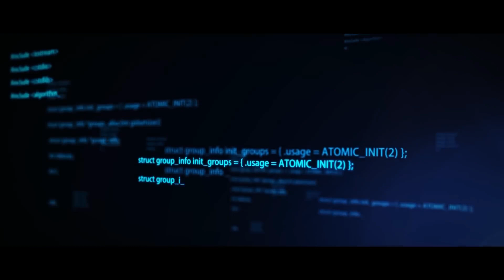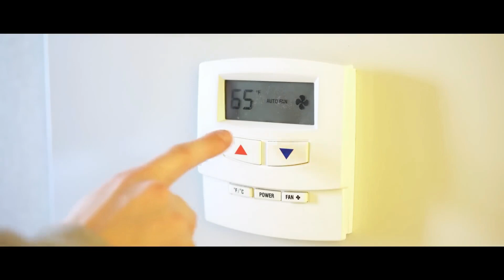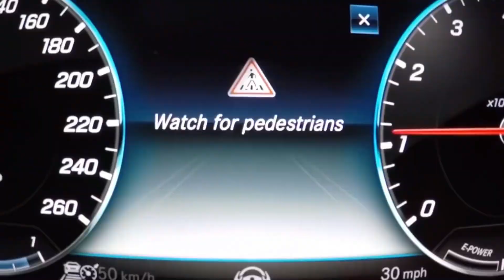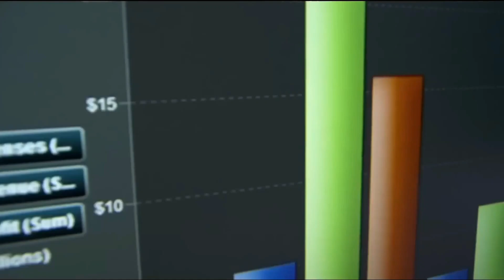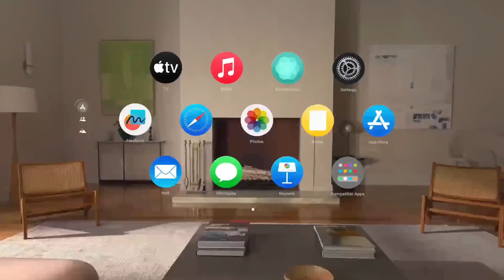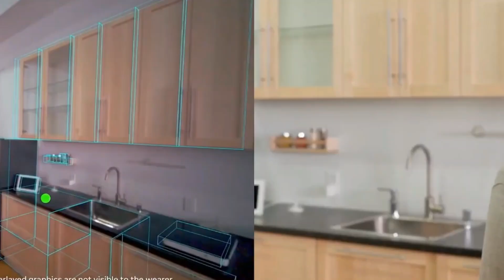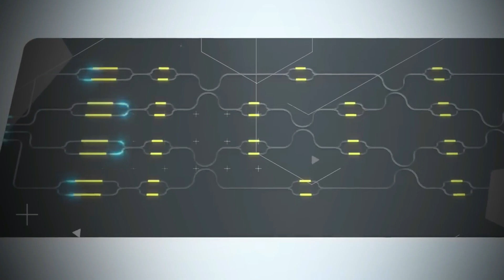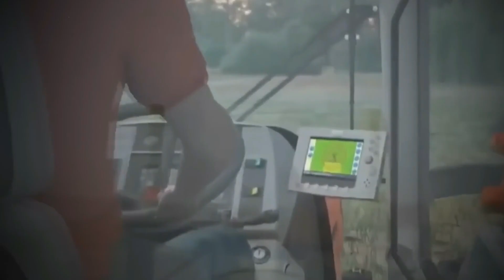10 AI Innovations That Will Change Your Life by 2027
AI has taken over every other technology, and tech developers are integrating it in just about every product. It's going to get only stronger as more people get used to it, and we will see AI present in everything around us by 2027, from our coffee machines to surgical equipment. Let's take a look at the ten innovations of today that are shaping the world of tomorrow.